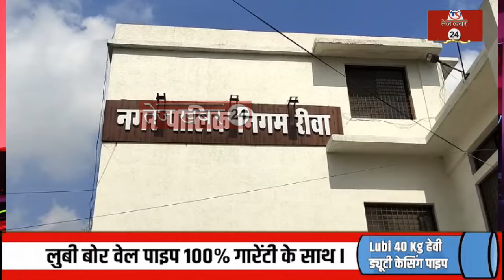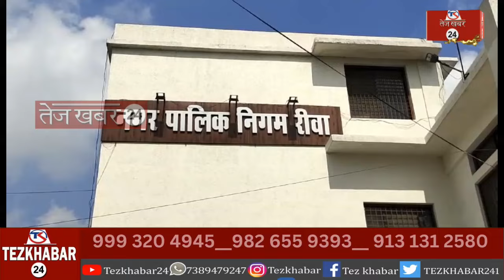रीवा, निगम आयुक्त की हिटलर शाही, पक्ष विपक्ष दोनों परेशान, पार्षदों ने आयुक्त कार्यालय में दिया धरना